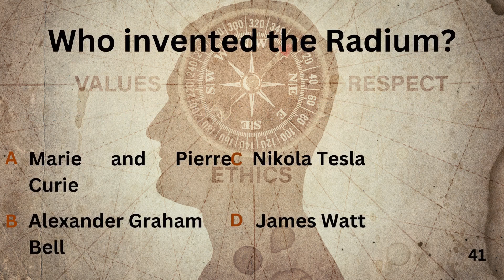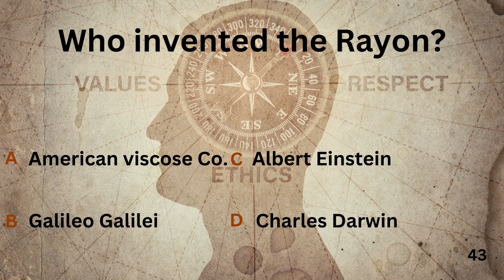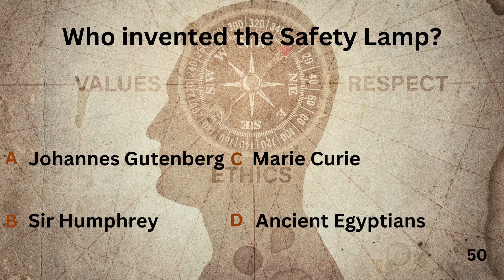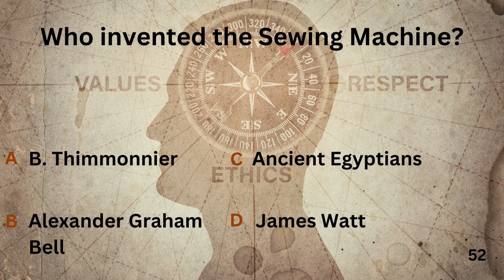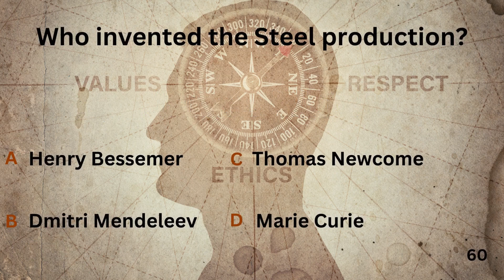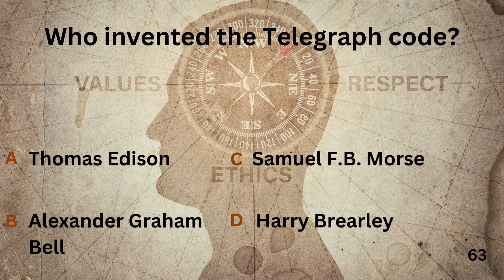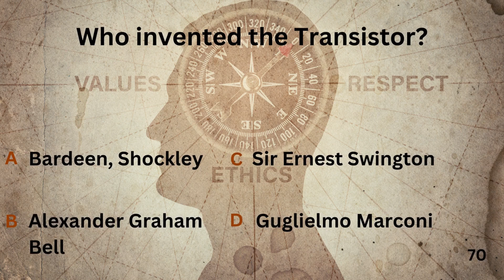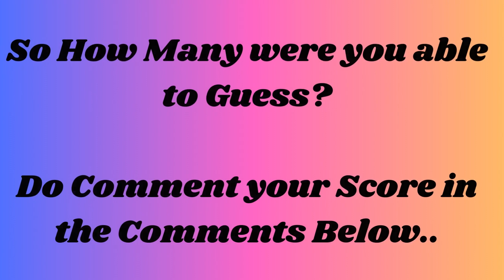Test Your Knowledge: Guess the Inventors Quiz! | Masterminds Inventor Origins Challenge! | Part2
Welcome to our interactive Test Your Knowledge: Guess the Inventors Quiz! | Masterminds Unveiled: Inventor Origins Challenge! | Part2

In this exciting game, we'll challenge your historical wisdom by presenting you with various inventions. Can you correctly identify the brilliant minds behind these revolutionary creations? Whether you're a history buff or simply curious, this quiz is perfect for testing your knowledge and learning some fascinating facts along the way. Prepare yourself for a journey through time as we delve into the minds of inventors who shaped the world we live in today. From Edison's light bulb to Bell's telephone, we've handpicked a diverse range of inventions that have had a profound impact on society. Join us in this educational and entertaining experience as we explore the stories behind these inventions. Engage in an interactive guessing game and put your expertise to the test. Challenge your friends, family, or colleagues to see who can guess the inventors correctly and earn the prestigious title of the ultimate history buff! Not only will this quiz be a thrilling mental exercise, but it will also provide valuable insights into the history of innovation. Discover the amazing ideas and perseverance that sparked these dreams-turned-reality. We'll share captivating anecdotes about the inventors and their journeys, shedding light on their motivations and the societal impact they made. Whether you're a student looking to expand your historical knowledge or simply an enthusiast with an interest in inventors, this quiz will provide an engaging and enlightening experience. Watch, learn, and enjoy the ride as we test your memory, deductive skills, and passion for learning. Don't miss out on this opportunity to become an expert in invention history! Prepare to showcase your knowledge and reign supreme in this Test Your Knowledge: Guess the Inventors Quiz! | Masterminds Unveiled: Inventor Origins Challenge! | Part2